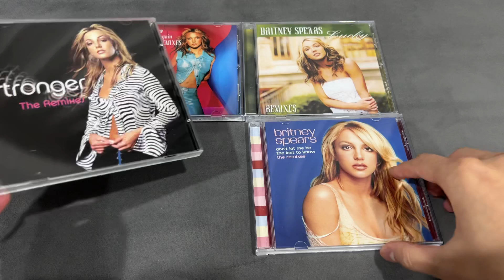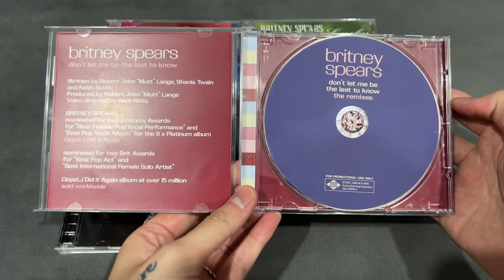[Unboxing] Britney Spears - Oops!…I Did It Again Era (Remixes EPs)